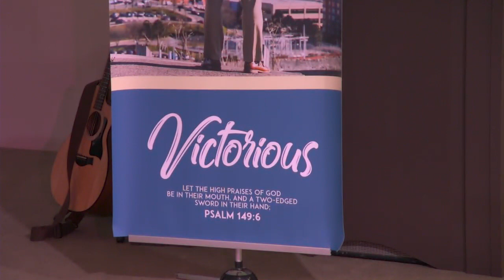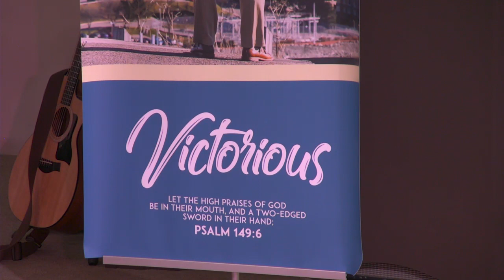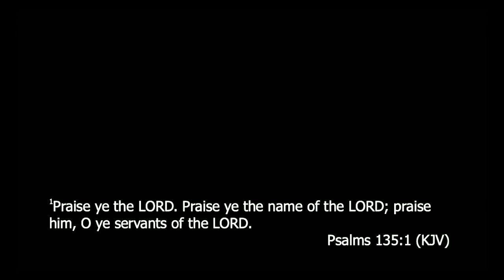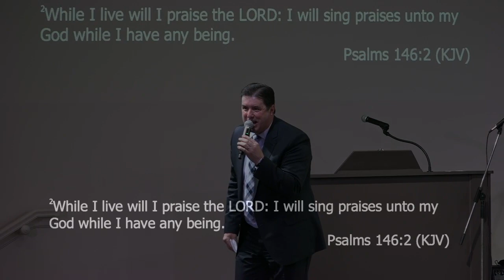Victorious - Pastor Carter - December 30, 2018 - Sunday AM